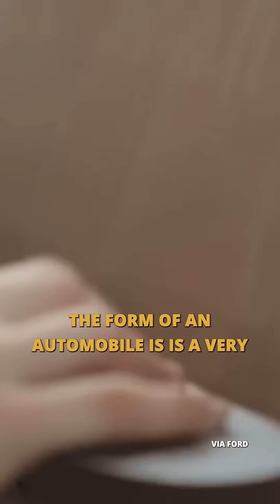Automation, AI, and Its Future at Ford Motor Co. with Ford CEO Jim Farley | Bring a Trailer Podcast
Randy sits down with Ford Motor Company’s own Jim Farley, otherwise known as Fordman21 in the BaT community, for a fascinating and wide-ranging discussion on BaT Podcast 112.

Jim predicts the role of AI in the manufacturing process and identifies which roles require a human touch in car production today and in the future.

Listen to the full episode by tapping below!